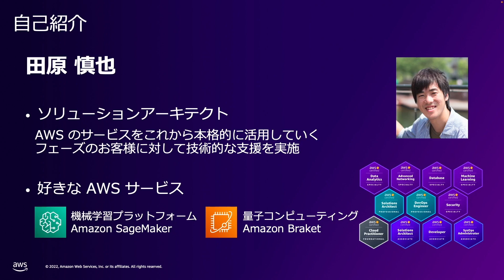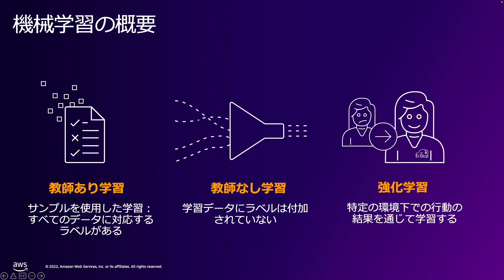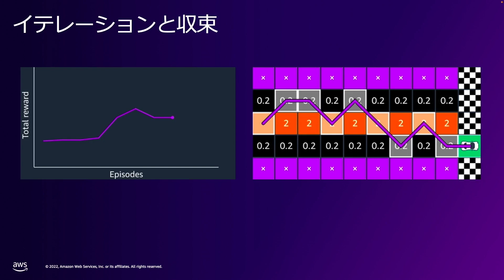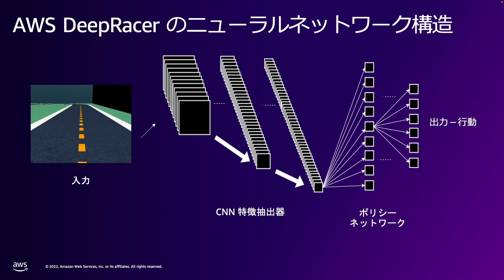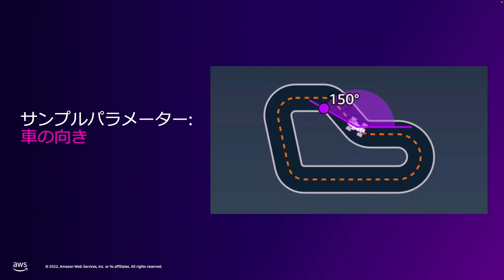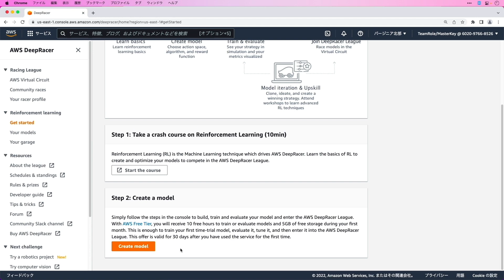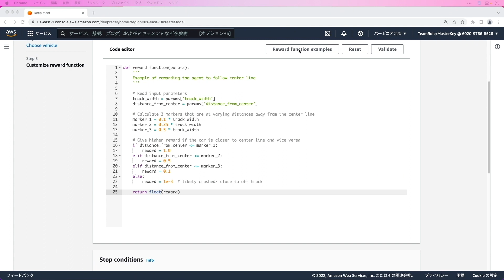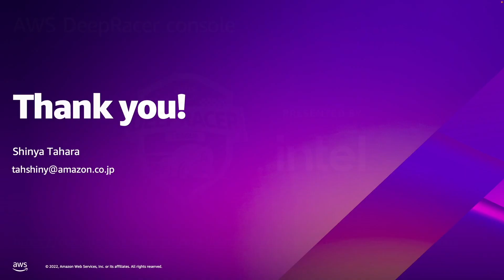AWS DeepRacer ワークショップ ～ハンズオンで機械学習ジャーニーを始めよう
1/18 スケールのレーシングカーを使い、楽しみながら強化学習を学ぶことができる「AWS DeepRacer」。この動画では、
1）AWS DeepRacerの紹介
2）強化学習の紹介
3）AWS DeepRacerコンソールの使用方法（モデルの作成方法）
について詳しく解説しています。ぜひご覧ください。

なお、2023 年 4月 20日～21日にかけて開催される AWS Summit Tokyo では、4年ぶりに会場にて対面レース「AWS DeepRacer Summit Circuit」が開催されることとなりました。Summit Circuitに参加ご希望の方は、所定のフォームにご登録の上、予選となる 3 月度の 仮想サーキットへの参加が必要となります。

詳しくはこちらからご確認ください。